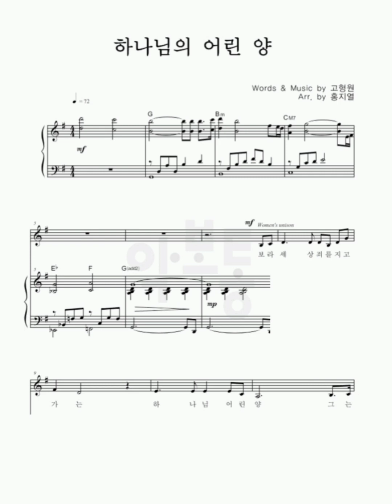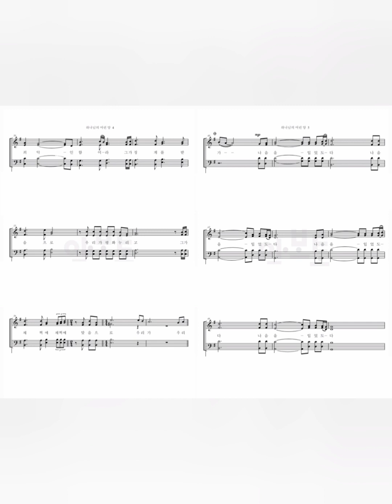하나님의 어린 양 고형원 홍지열 The Lamb of God 소프라노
보라 세상죄를 지고 가는

하나님 어린 양

Which taketh away the sin of the world

그는 실로 우리의 질고를 지고

Surely He hath borne our griefs

우리 슬픔을 당하셨다

And carried our sorrows

하나님 어린 양

그가 찔림은 우리의 허물

He was wounded for our transgressions

우리의 허물 인함이요

For our transgressions

그가 상함은 우리의 죄악

He was bruised for our iniquitise

우리의 죄악 인함이라

For our iniquities

그가 징계를 받음으로

The chastisement of our peace

우리가 평화 누리고

Was upon him

그가 채찍에 채찍에 맞음으로

And with his stripes

우리가 우리가

나음을 입었도다

We are healed

For our transgressions

For our iniquities

Was upon him

우리가 우리가

나음을 입었도다

We are healed

나음을 입었도다

We are healed

나음을 입었도다

We are healed

나음을 입었도다

We are healed